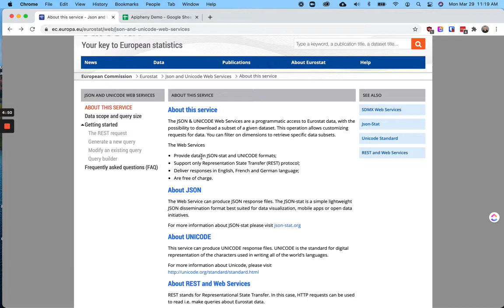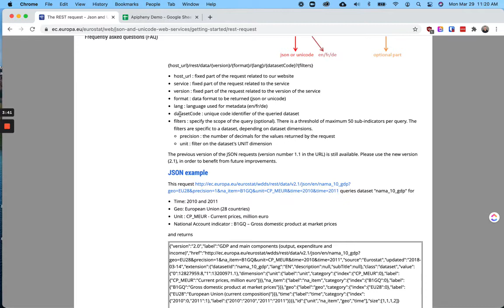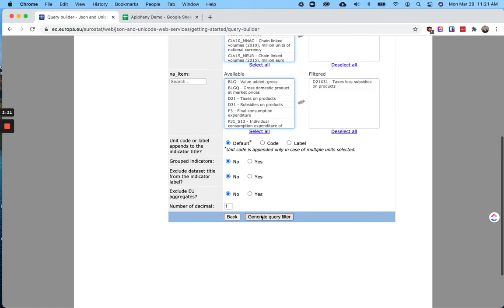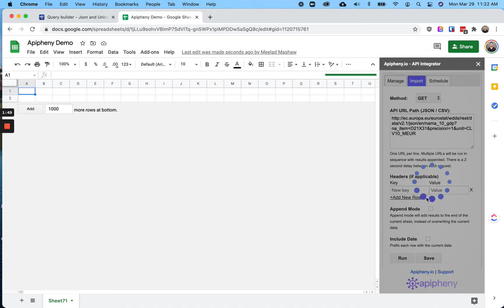Eurostats API - Importing European statistics data into Google Sheets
Eurostat is the statistics of the European Union. Their mission is to provide high quality statistics about Europe.